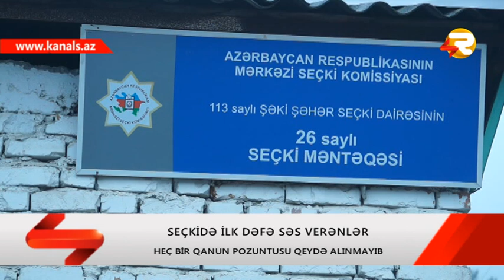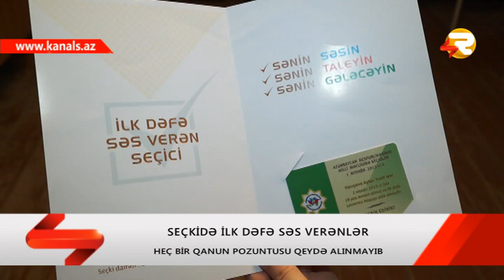SHEKIDE SECKIDE ILK DEFE SES VERENLER